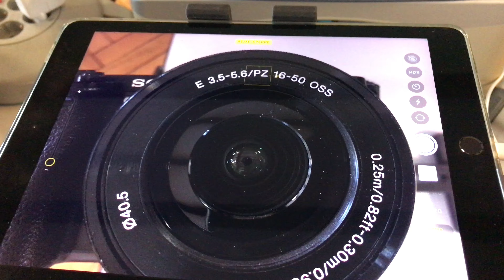Rollei Tablet Halterung für Dokumentenscanner Selbstbau!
Film mit der Osmo Action, aus dem Auto, mit Rollei Monkey-Pod
Vorschau auf Basteln von Schrauben für Fotokamera